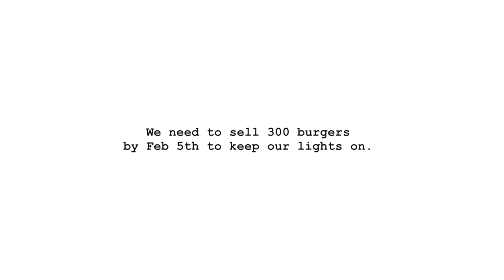Fire Eater Kaleburger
Help AKB survive its first winter.
We need to sell 300 burgers by Feb 5th to keep our lights on.
Try an Amazing Kale Burger
in any of 6 topping styles or 4 brunch dishes.